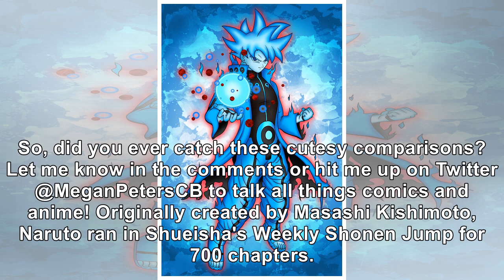'Naruto' Fans Spot Cute Similarities Between Two Popular Couples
When it comes to romance, Naruto takes things slow. The series has introduced lots of couples during...